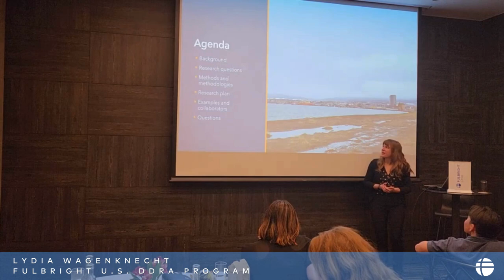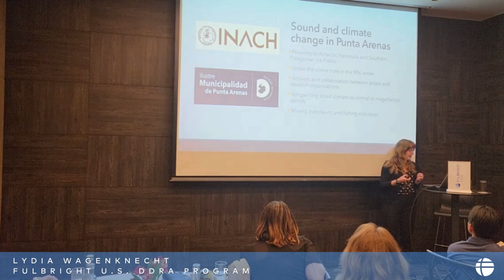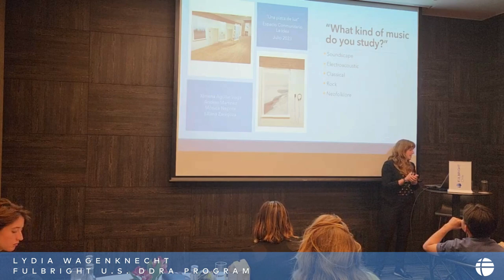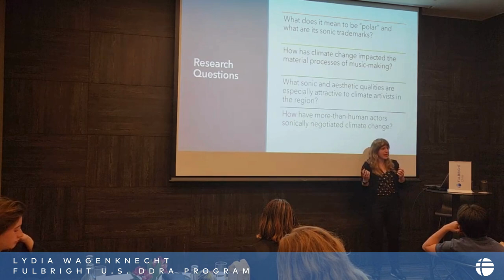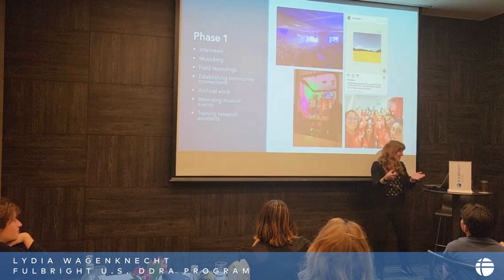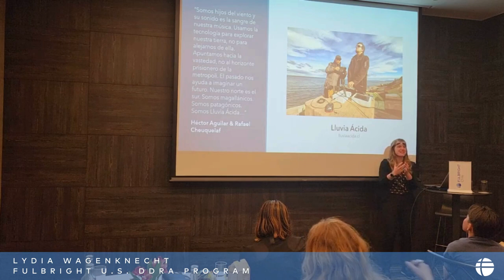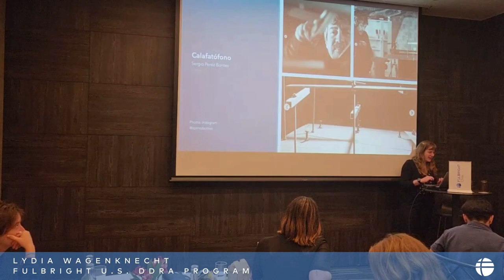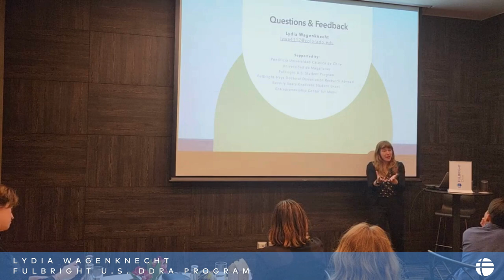Fulbright U.S. DDRA to Chile, Lydia Wagenknecht from the University of Colorado, Boulder.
Title of her research: Conciencias Antarticas-Music Climate Change and Polar Identities in Punta Arenas.

Host University in Chile: Universidad de Magallanes is hosting Lydia Wagenknecht during her stay in our country.